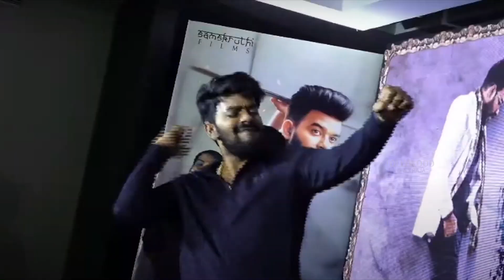Sudigali Sudheer Dance Performance at Gaalodu BlockBuster Success Celebrations | Indraj, GehnaSippy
Watch : Sudigali Sudheer Dance Performance at Gaalodu BlockBuster Success Celebrations | Indraj, GehnaSippy